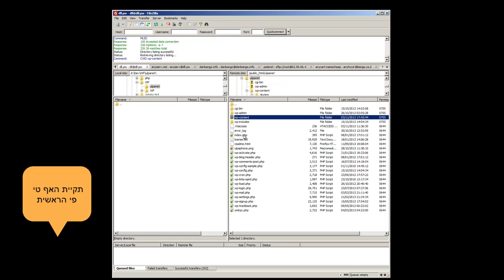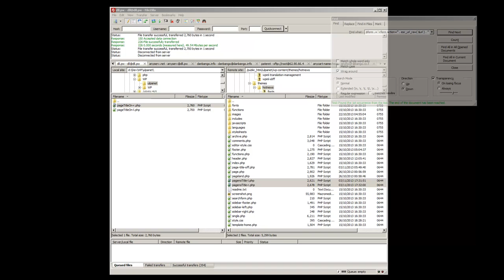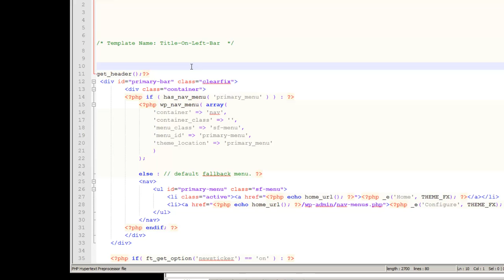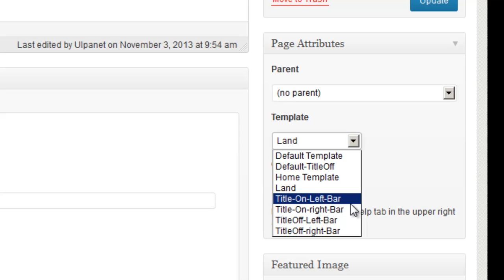page title off-on